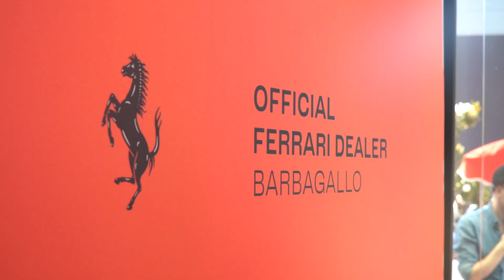Barbagallo Ferrari Passion Day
Barbagallo hosted a massive public event for all Ferrari enthusiasts and asked us to help document the affairs.